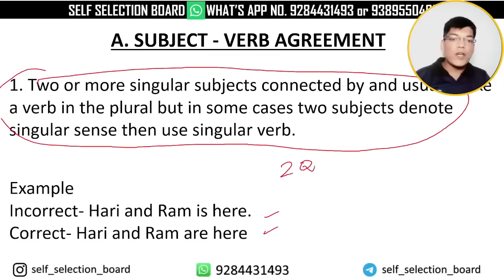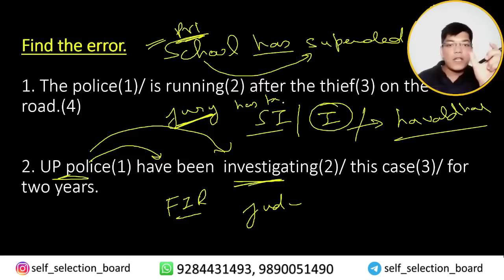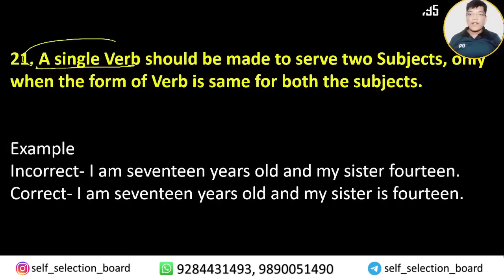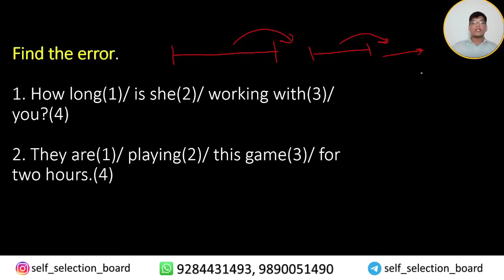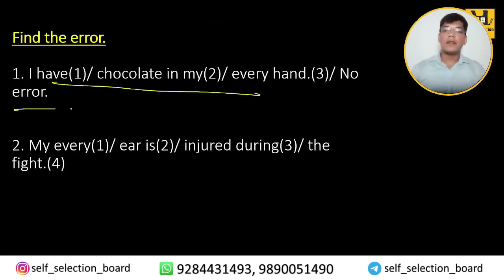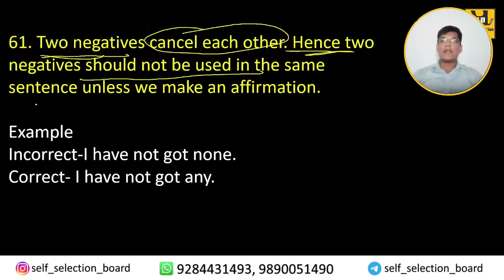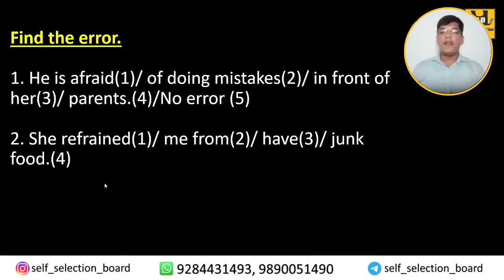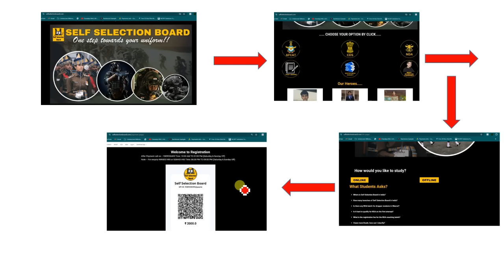100 Most Repeated Grammar Rule by Shubham Varshney | English Grammer Rule | Error Spotting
Welcome to Self Selection Board! 🚀 In this comprehensive guide on spotting errors in English grammar, we delve into the crucial skill of Error Spotting, essential for exams like CDS, NDA, AFCAT, and more. I'm Shubham Varshney, your guide in mastering Error Spotting and enhancing your English grammar skills.

**Understanding Error Spotting:**
Spotting errors is a method of identifying grammatical mistakes in English sentences, a fundamental aspect of the verbal ability section in exams like CDS, NDA, and AFCAT. This skill is instrumental in evaluating one's command over English, including grammar and punctuation.

**Error Spotting Rules:**

**Rule 1: Check and Identify the Part of Speech:**
Recognizing the part of speech is crucial in the Error Spotting process. With eight parts of speech in English Grammar, including interjection, adjective, pronoun, verb, noun, preposition, adverb, and conjunction, understanding the function of words is key to pinpointing errors.

*Example:*
Q: Ram are playing.
Ans: Ram is playing.

**Rule 2: Identify the Type of Sentence:**
Errors can be found in interrogative, affirmative, or negative sentences. Understanding the sentence structure aids in identifying and correcting errors.

*Example:*
Q: How are you going?
Ans: Where are you going?

**Rule 3: Check the Punctuation:**
Punctuation is a crucial element in conveying the rhythm of a paragraph. Spotting errors in commas, question marks, and full stops is vital for effective communication.

*Example:*
Q: How are you,
Ans: How are you?

**Rule 4: Identify the Pronouns:**
Understanding pronouns and their correct usage is essential for error-free sentences.

*Example:*
Q: Ram is a boy. She is playing cricket.
Ans: Ram is a boy. He is playing cricket.

**Rule 5: Identify Singularity and Plurality:**
Distinguishing between singular and plural sentences by checking for s/es endings on nouns helps in spotting errors effectively.

*Example:*
Q: Many boy are dancing together.
Ans: Many boys are dancing together.

**Error Spotting Exercises:**

**Punctuation:**
In the village. A large number of people live in one family? Due to this," numerous disputes occur between them; it results in higher tensions between the families?

*Correct Way:*
In the village, a large number of people live in one family. Due to this, numerous disputes usually occur between them. It results in higher tensions between the families.

**Singularity and Plurality:**
There are two families of bear that live in the forest. One bear has 5 childs. Another one has 2 children. All these children fight with each other. Due to this, parents keep them apart.

*Correct Way:*
There are two families of bears that live in the forest. One bear has five children. Another one has two children. All the children fight with each other. Due to this, the parents keep them apart.

**Conclusion:**
Error Spotting is an indispensable tool for evaluating candidates' grammatical skills, particularly in exams like CDS, NDA, AFCAT. This skill is found in the General English – Verbal Ability section and addresses mistakes in punctuation, subject-verb agreement, singular-plural, and various parts of speech. Stay vigilant about grammatical and punctuation errors to spot and resolve them effectively. Happy learning! 📚🔍
👉Telegram:  (Search: Self Selection Board)